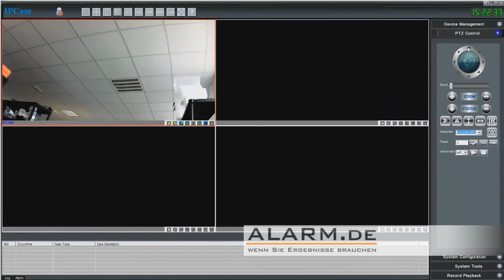IP-Kamera Software Kurzeinführung Device Viewer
· Wetterfeste WLAN IP Überwachungskamera mit weltweitem Zugriff
· Via PC, Smartphone und Tablet per Netzwerk und Internet auf IP Kamera zugreifen
· 5-fach optischer Zoom, 355° Schwenken, 90° Neigen (PTZ) - z.T. auch per App steuerbar
· Hohe Nachtsichtreichweite von 40 Metern mit 42 IR LEDs
· Bewegungserkennung für automatische Aufnahmen integriert
· H.264 Videocodec für niedrigen Speicherbedarf bei hoher Qualität
· HD Videoauflösung: 1280 x 720 Pixel